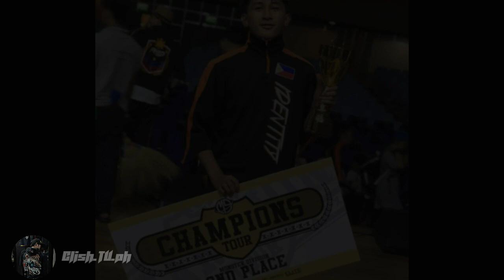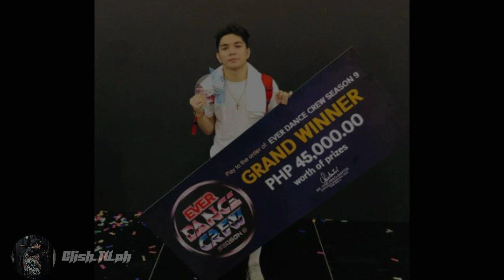PHID CREW 2020 MEMBERS SLIDESHOW CLEANMIX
Cleanmix for other dance crew ??